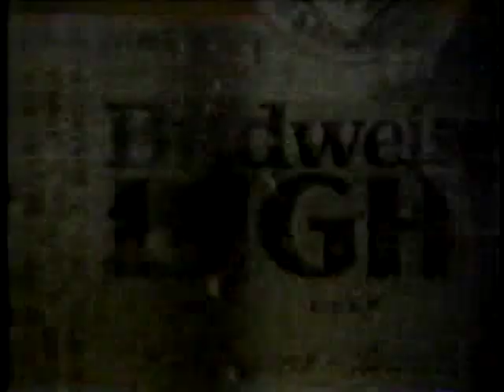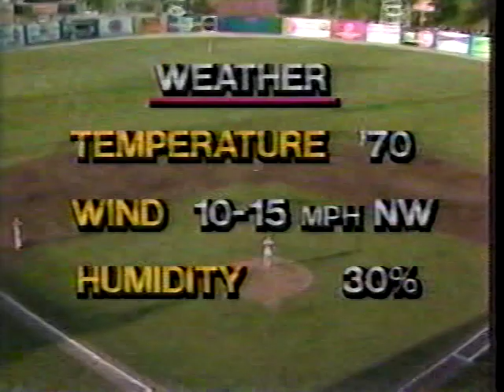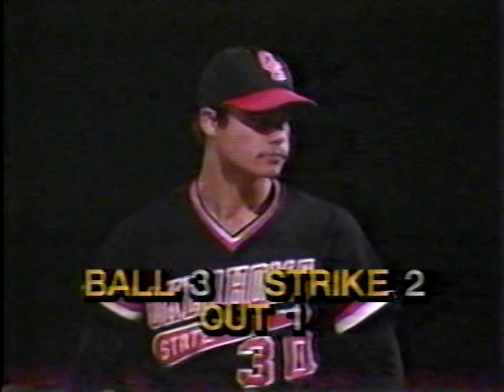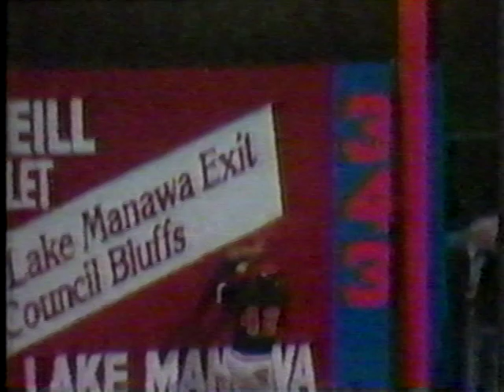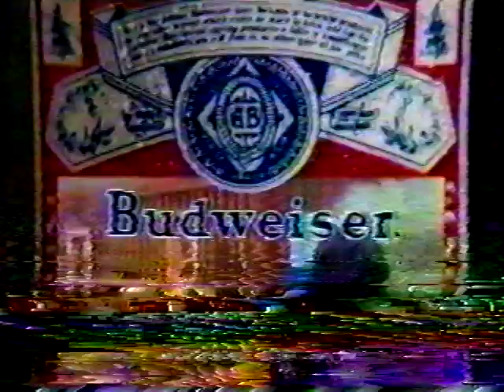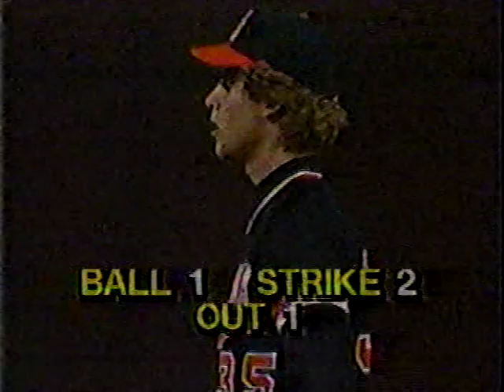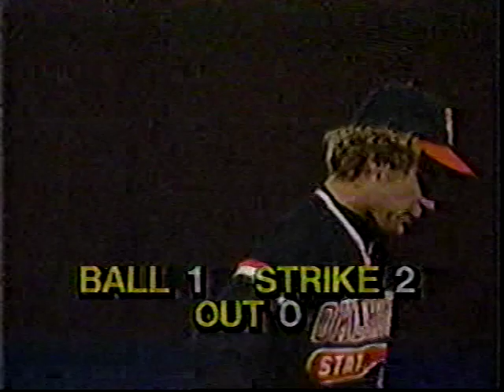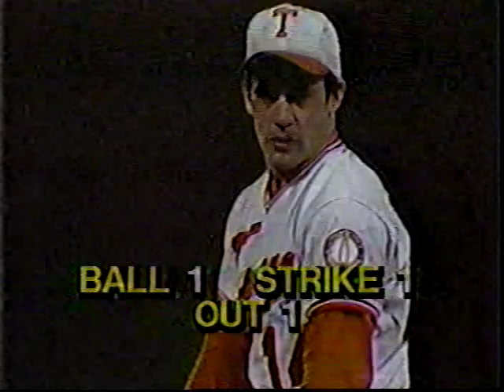Texas vs Oklahoma State (6-6-1983)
In this College World Series game from June 6, 1983, Roger Clemens pitches for the Texas Longhorns against Oklahoma State.